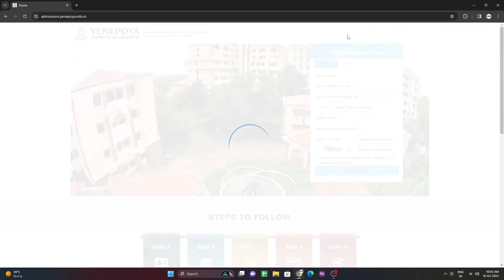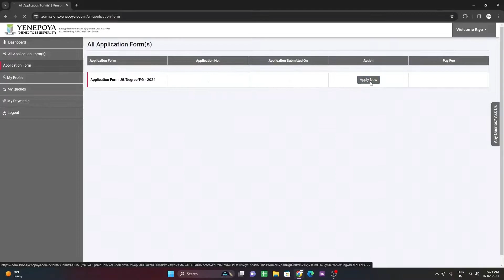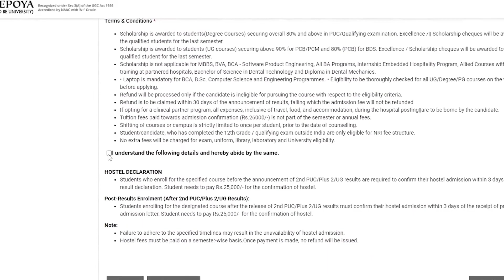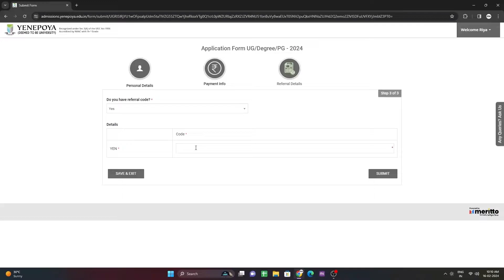Yenepoya Admission process 2024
Yenepoya University Admission Process 2024-25

Step1️⃣- Register Yourself

Step2️⃣- Fill Personal Details.

Once registered, you will need to fill in your personal details. Accurate personal information is crucial for proper identification.

Step3️⃣- Make Payment

After you provide your personal details, you will go ahead & make the required payment. This step involves selecting a payment method, such as a UPI, credit or debit card.
(Please note initial booking amount for all courses 26,000/-)

Step5️⃣ - Verification

For Fee's structure , Admission related enquiries and Admission Guidance Kindly contact
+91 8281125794